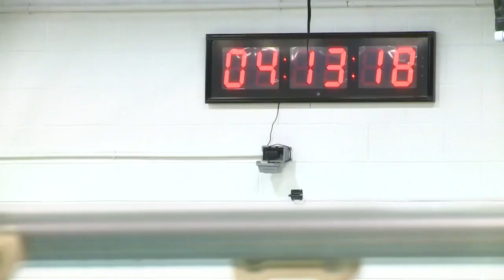Homestead's Brenn bookends career with state diving titles on 2/17/19